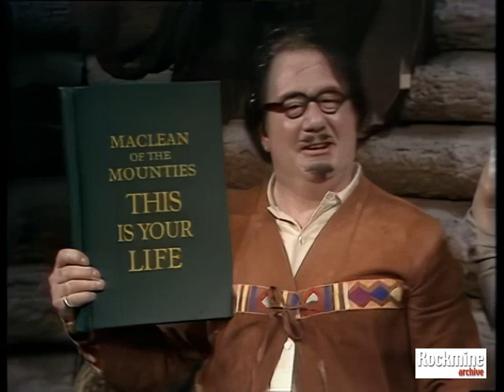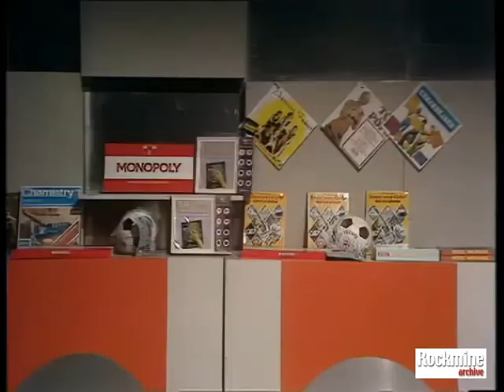Crackerjack Series 19 Episode 1. BBC One, 3rd January 1975 with The Rubettes; Donny and Marie Osmond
If you like this show, please let me know by clicking, "I Like This".

Dug out of my digital archive for inclusion in the update to my ePub, "Rock and Pop on Television", published in 2012. It's a daily almanac of TV shows with music content that includes 27,000 entries listing 50,000 named tracks and runs to 2,948 pages. The book can be searched by song, group/artist, show or presenter. It's available on the Apple Book Store for £ 6.99.

New inclusions for the update are still being added but you'll get an idea of what I'm adding by looking

If there's something you think I should upload to Youtube as it's not already here, please let me know.